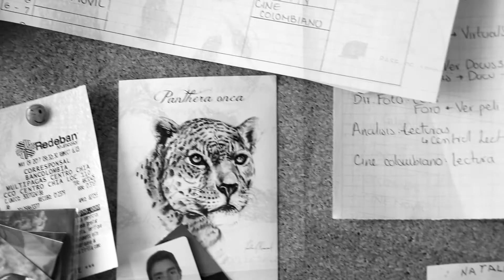GABRIEL NORATO short film EOS 80D